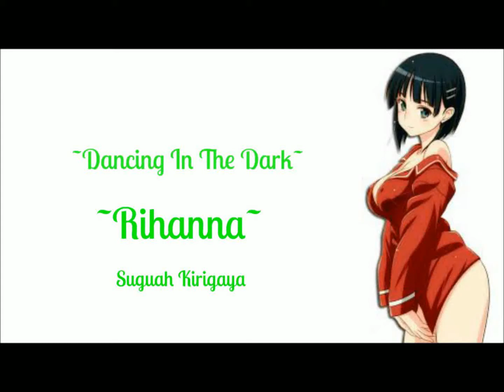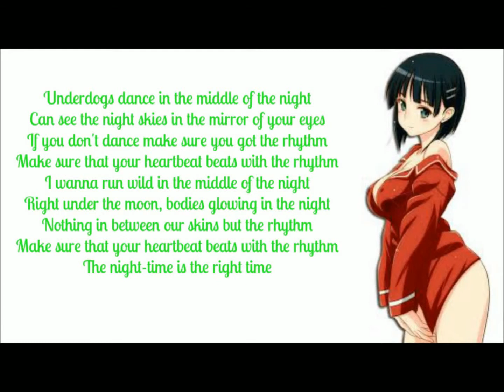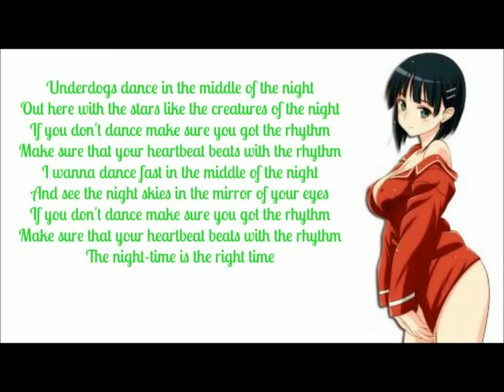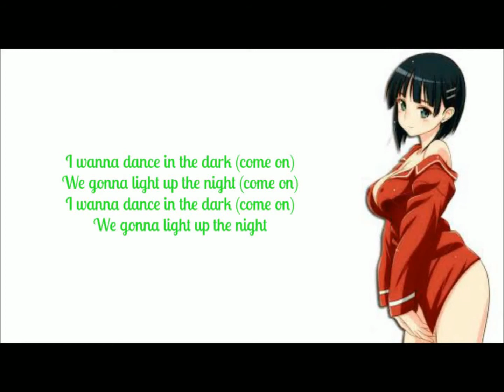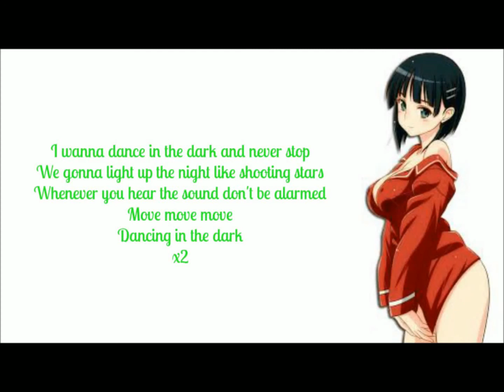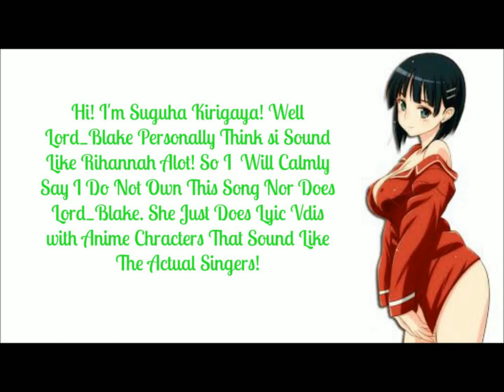Dancing in the Dark (Slowed)